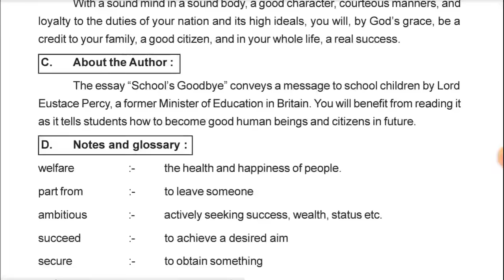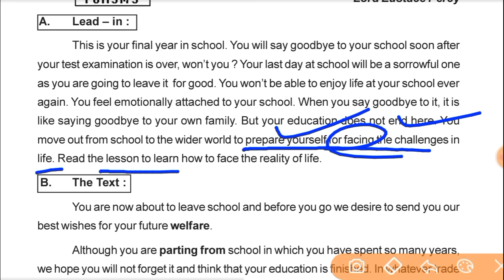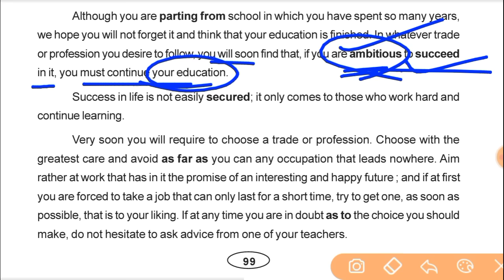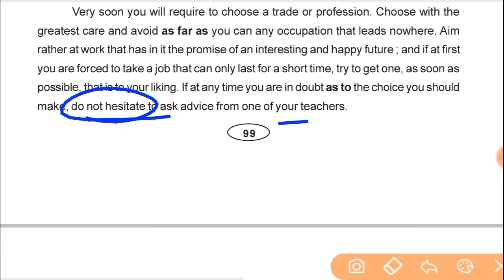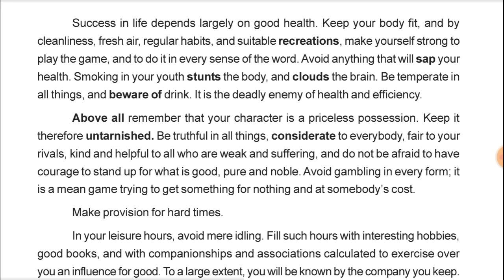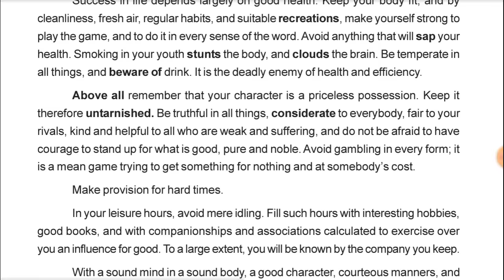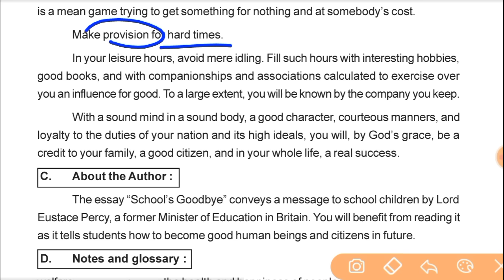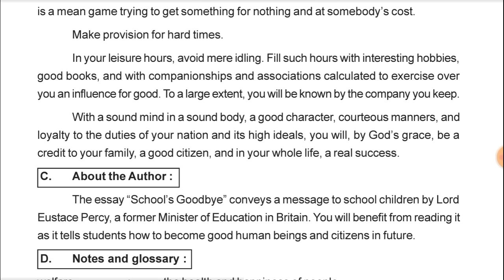schools goodbye 10th class in odia | schools goodbye 10th class question answer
schools goodbye 10th class

schools goodbye 10th class question answer

schools goodbye 10th class in odia

schools goodbye

schools goodbye 10th class sp education

schools goodbye 10th class mcq

schools goodbye 10th class long question answer

school goodbye question answer

schools goodbye 10th class mcq question answer

schools goodbye video